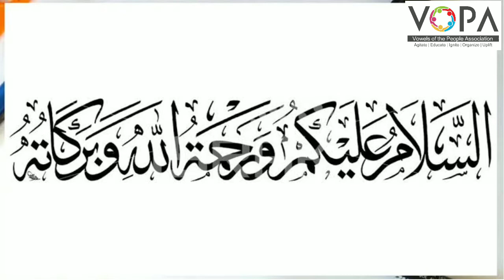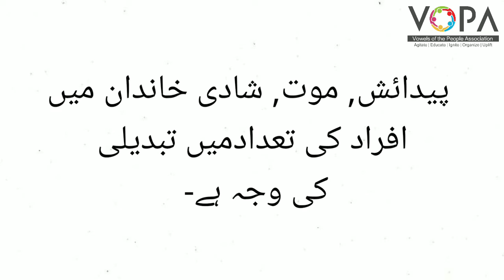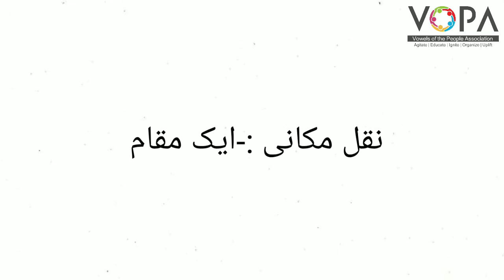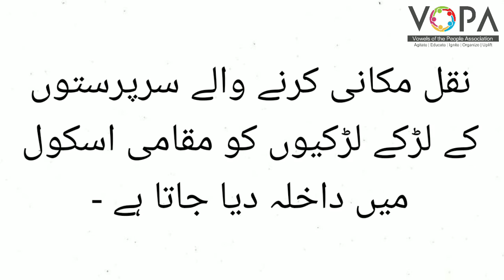4th | Evs-1 | Chap no.18 | 18- خاندان اور پڑوس میں ہونے والی تبدیلیاں | VSchool